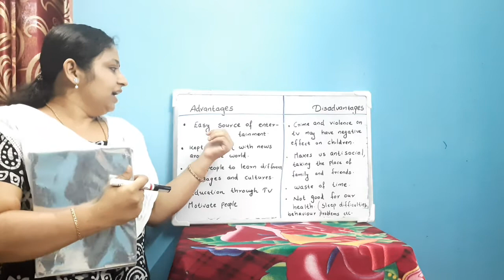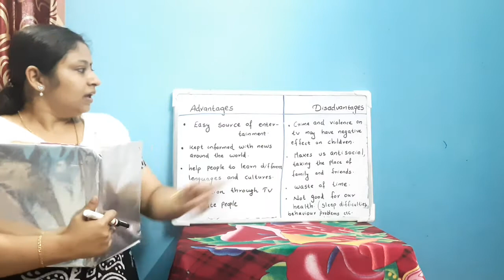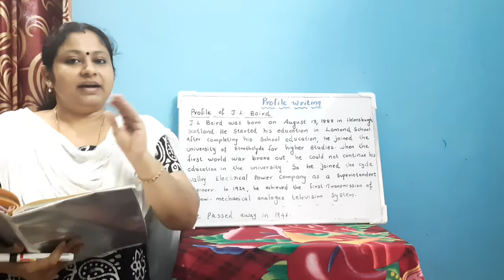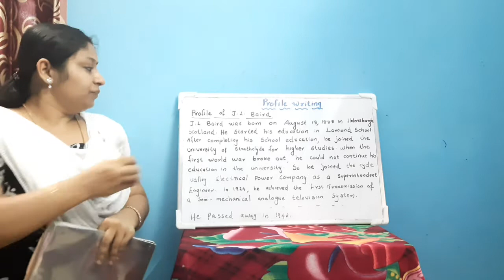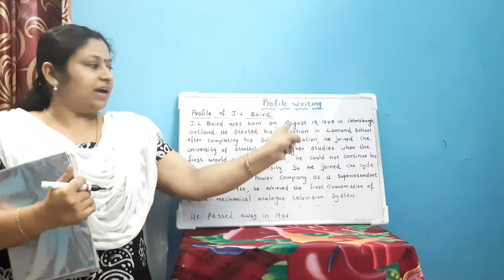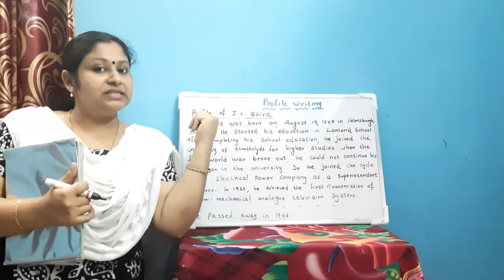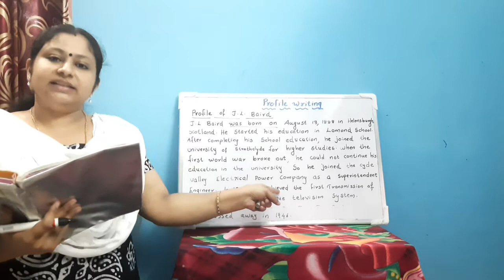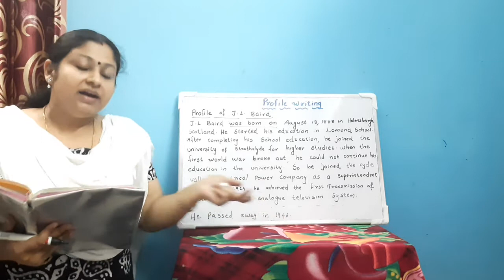7th Std English Unit 3 Part 3